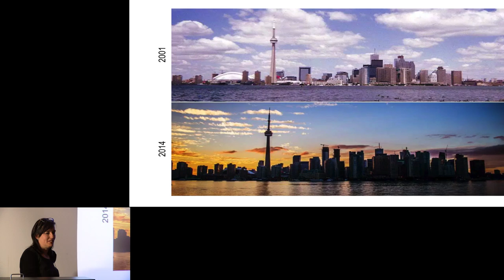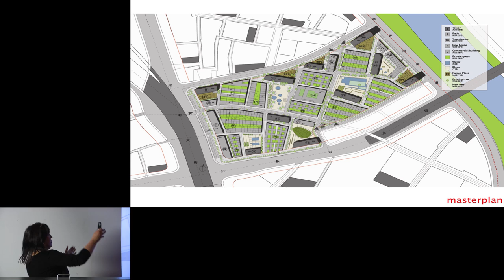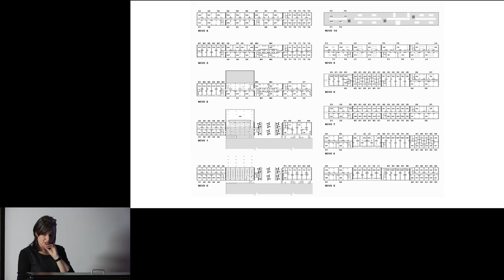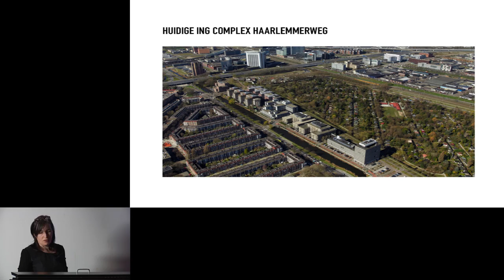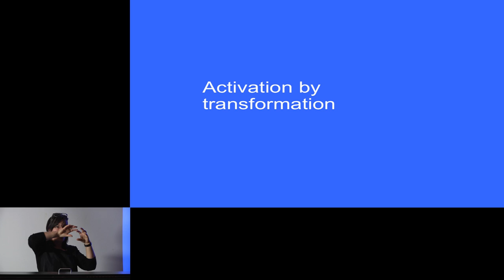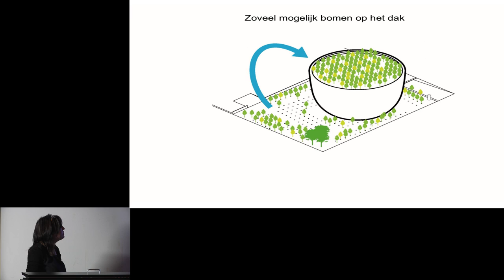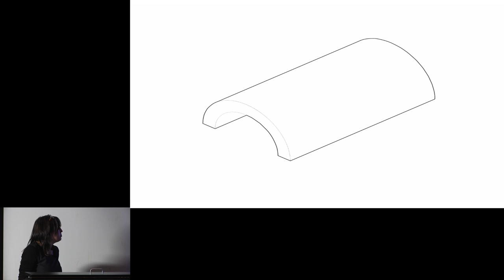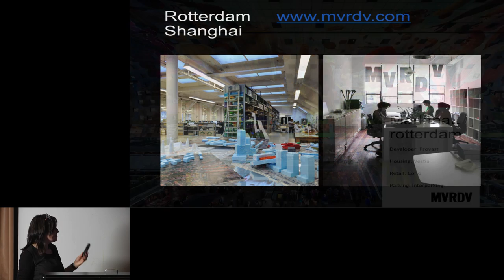2015/16 Lecture Series - Lecture #4 with Natalie de Vries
Natalie de Vries, Director and Co-founder of MVRDV in Rotterdam, discusses how her firm's “Vertical Village” design concept evolved as a response to the urban ecologies in rapidly intensifying Asian cities.  The lecture is followed by a panel discussion moderated by Elsa Lam, editor of Canadian Architect.  Recorded January 21, 2016.